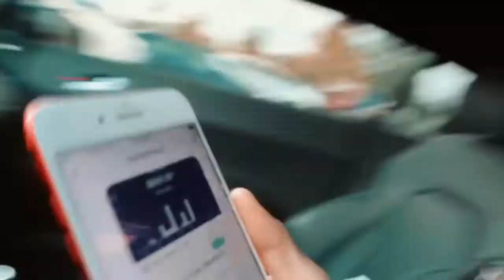DROPSHIPPING : BEST 4 APPS TO GET MORE SALES